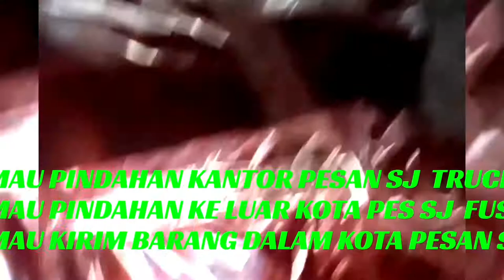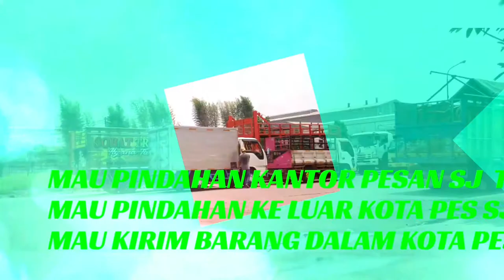ora duwur ara nempur boss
muatan kanopi dari informa karawaci
untuk di Antarkan ke customer di daerah bandung,
muatan enteng berat muatan hanya 70 kg
tapi karna panjang nya 4,30 jadi harus pake mobil engkel bak yang ukuran panjang bak nya 300,
Alhamdulilah perjalanan lancar berangjat jam 21 wib dr karawaci, sampai lokasi bongkar di bandung jam 1 malam
alhamdulilah berangjat dan pulang perjalnan lancar